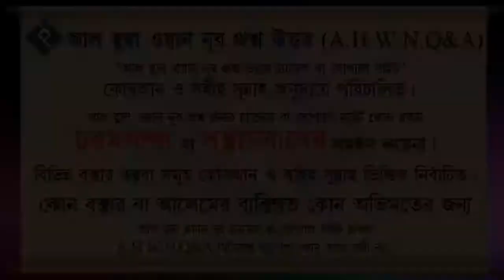বেপর্দা নারীদের কিভাবে বুঝাবে পর্দার বিধান ᴴᴰ┇শায়েখ রাশেদ আহমদ